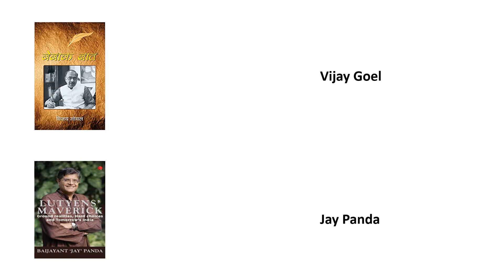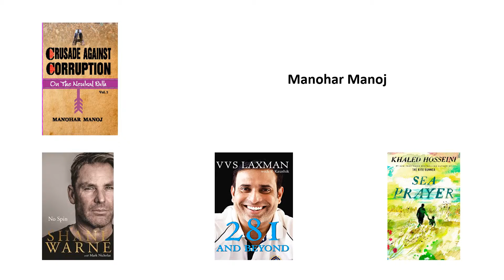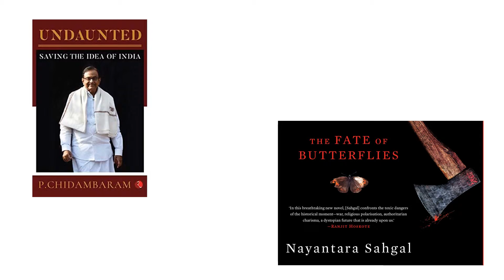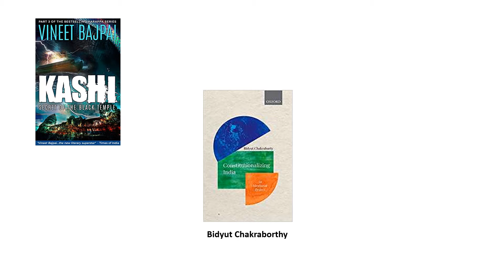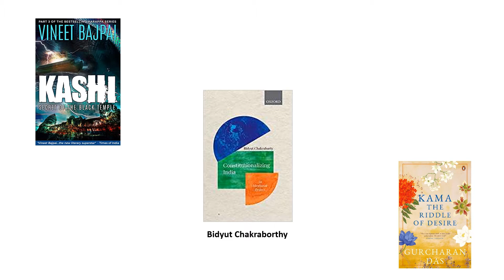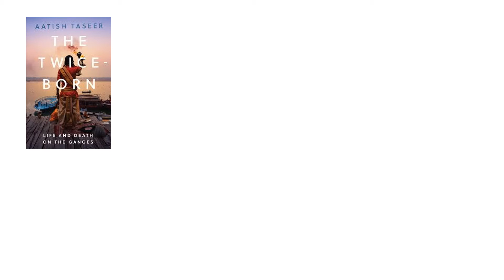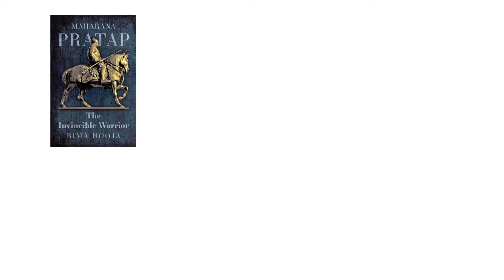Important Books & it Authors from August 2018 - April 2019